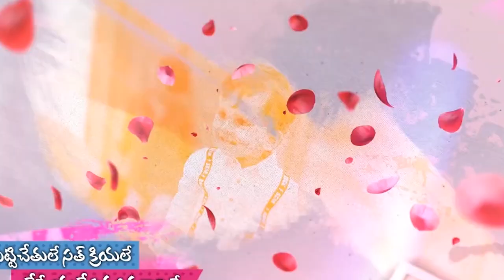Viswa Sandesh Special Birthday Song విశ్వసందేశ్ 3rd Birthday